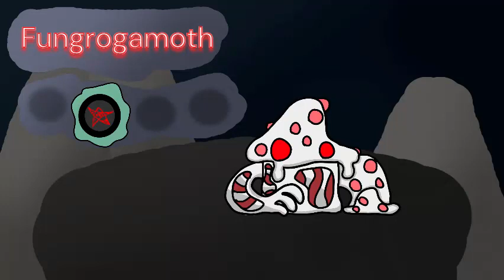Edge Island - Fungrogamoth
Name: Fungrogamoth
Element: Fear
Sound: Theremin
How does it make the sound: Spores glow
Bio:
When the Wormhole opened, Fungrogamoth happened to land in an ocean.  Fortunately, despite how hulking it is, was able to float, and landed in the cave of Edge Island; a properly damp area where it can survive.  Its primitive brain, however, does not recognize this area like this as its home, and uses its glowing spores to signal out to other Outcasters, if they can even see it.

Phantomime made the design, concept, and owns the monster. Jess made the sound